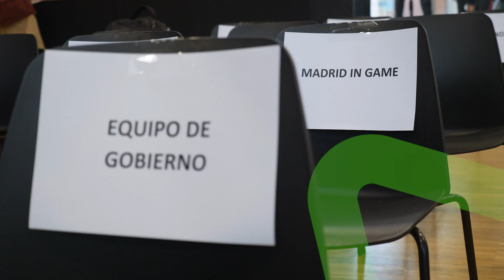Bienvenida 2ª edición Start IN Up Program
Acto de bienvenida e inauguración de la 2ª edición de Start IN Up Program, el programa de emprendimiento enfocado en el sector del videojuego de Madrid in Game.